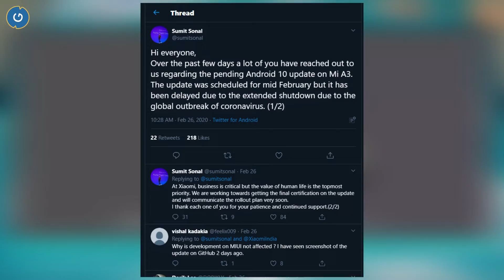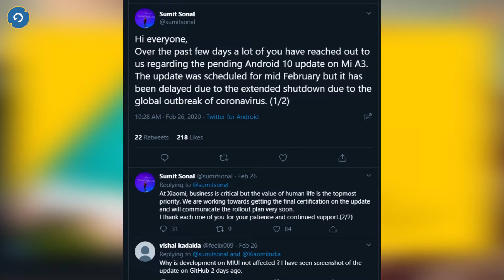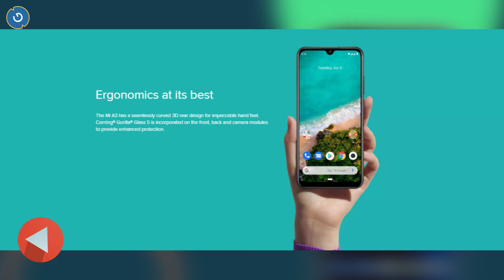Mi A3 Users Must Watch this Video | Xiaomi India Tweet why Android 10 Update is not yet released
Mi A3 Users Must Watch this Video | Xiaomi India Tweet why Android 10 Update is not yet released. If you are a Mi A3 user then must watch this video due to coronavirus the update has been delayed

1. How to Revert back from Custom ROM to Official Stock ROM on Asus Zenfone Max Pro M2/M1

2. [Fastboot Method] How to Revert back Custom ROM to Official Stock ROM on Asus Zenfone Max Pro M2/M1

3. How to Unlock bootloader, Install TWRP Recovery and Custom ROM on Asus Zenfone Max Pro M2/M1

2. Stay active on my Channel.

Tip...